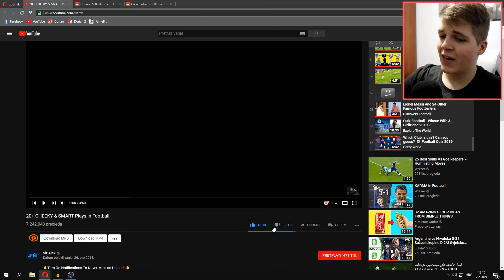NAJPAMETNIJI POTEZI U NOGOMETU!? *OVO SE NE VIĐA SVAKI DAN*